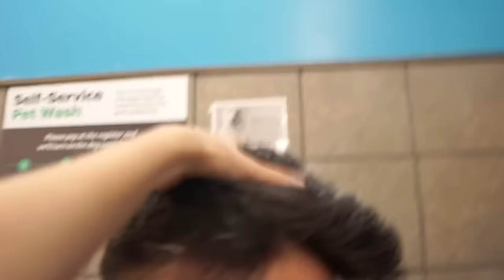Grooming My Husky Goes Wrong! (SHE SCREAMS) 😱🤣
Hi friends! Today we took Meeka The Talking Siberian Husky to the groomers.. except THIS TIME... WE are the groomers! We wanted to see how Meeka would react to US giving her a bath at the groomers! Not only did Meeka argue with her owners, SHE SCREAMS! Why do you think dogs hate baths so much?!

We needed Meeka to look beautiful for her vacation this week!

Hope this video makes you laugh & smile! ❤️

Meeka’s Favorite Products! ↓

MeekaTheHusky.bigcartel.com